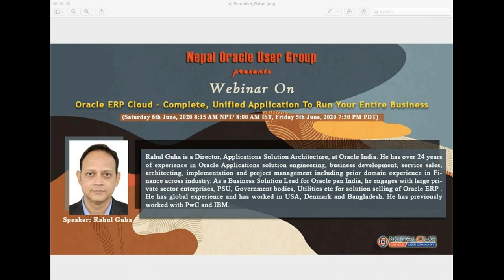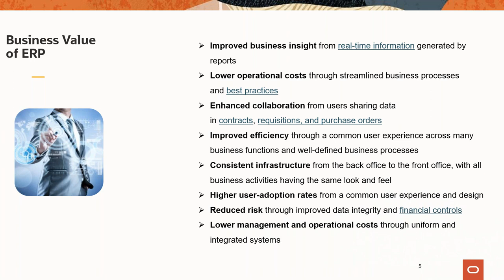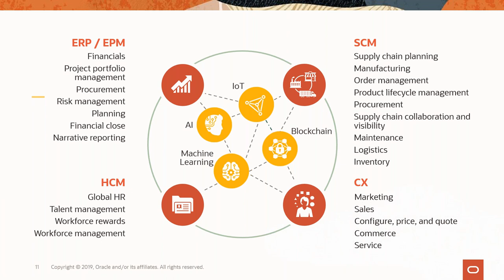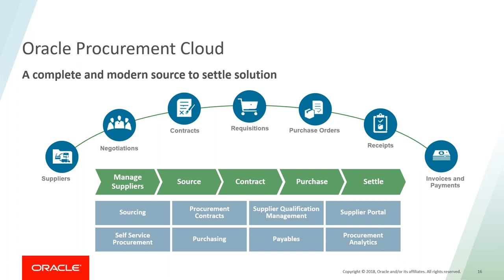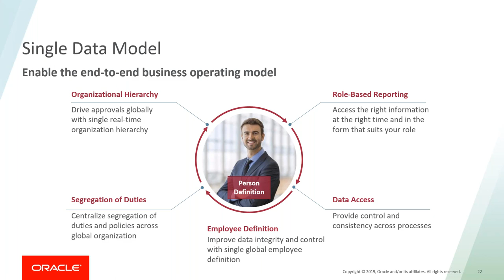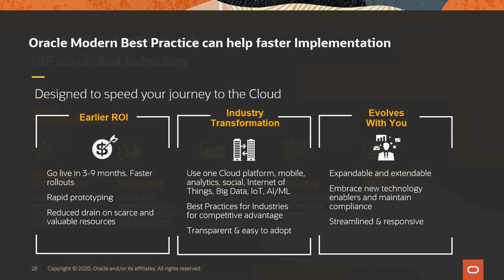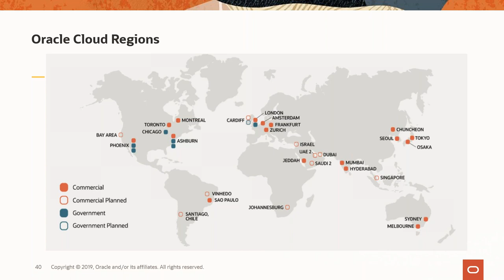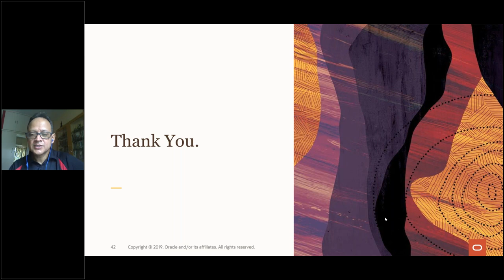Oracle ERP Cloud – Complete, Unified application to run your entire business by Rahul Guha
The views expressed herein are in individual capacity only